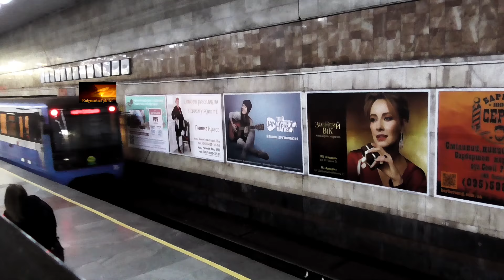Метро. Станция Позняки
Киев. Зелёная линия.